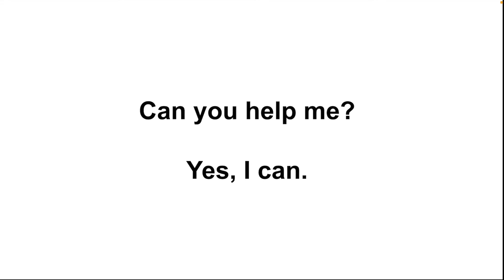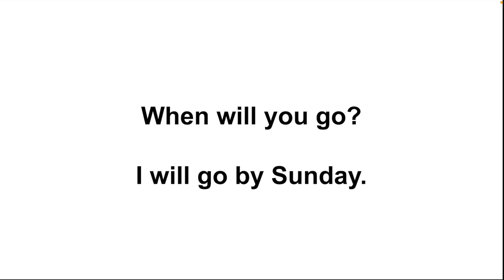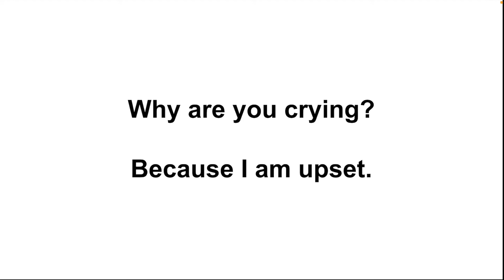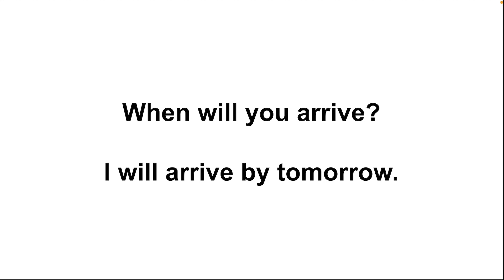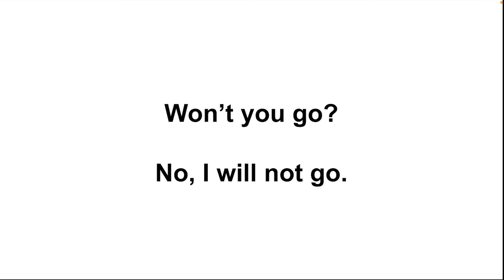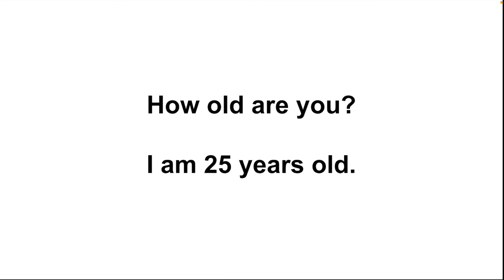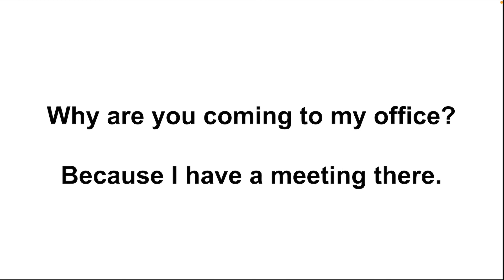Simple questions and answer in English